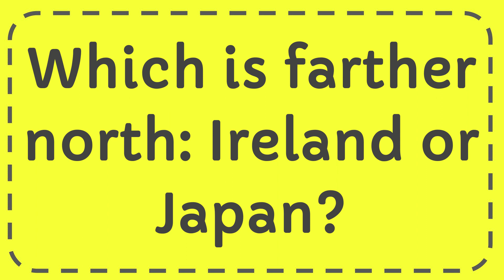Which is farther north: Ireland or Japan?